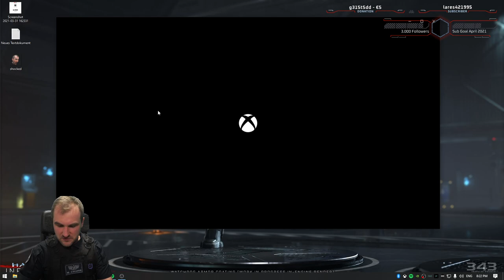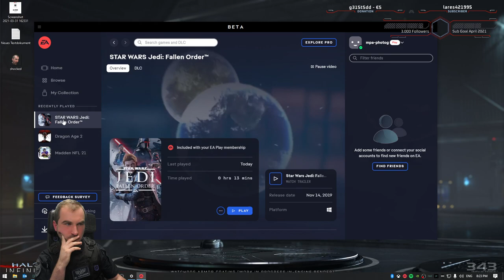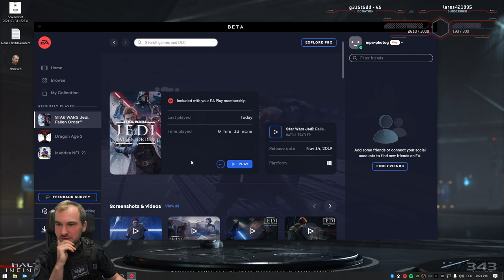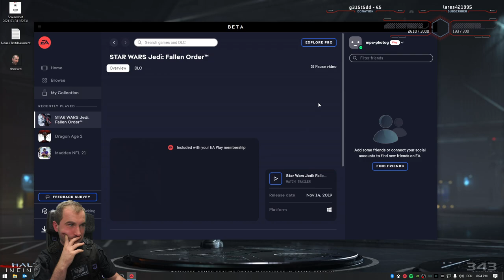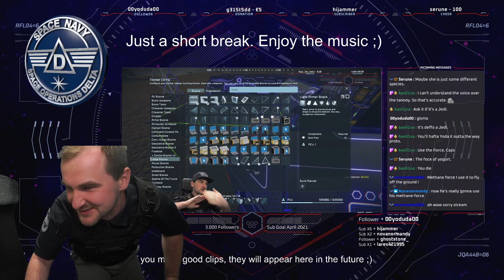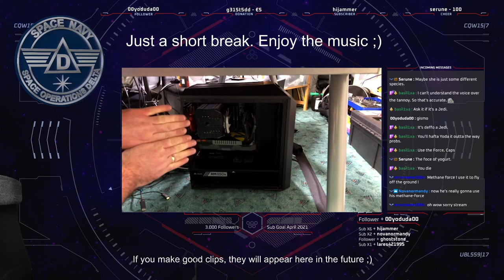Star Wars Jedi Fallen Order - Playthrough - Stream 01/2 VOD - Captain Collins